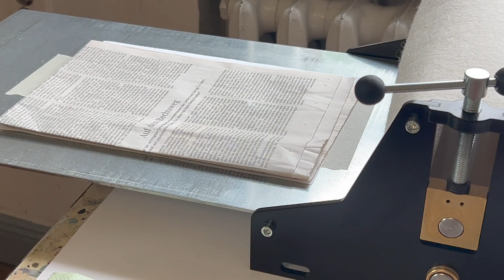60 Sekunden - Workshop Kaltnadelradierung / Studio Bildende Kunst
Studio Bildende Kunst
John-Sieg-Straße 13, 10365 Berlin
Mo-Fr 10 bis 18 Uhr

Berlinweit gemeinnützig: Kultur, Kunst und Bildung durch Ehrenamt, Arbeitsförderung und Bundesfreiwilligendienst.